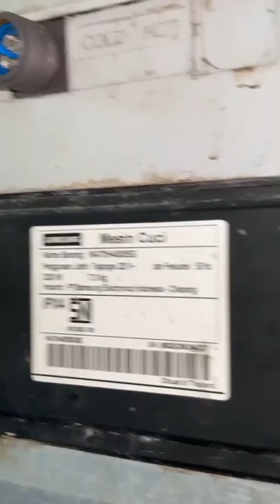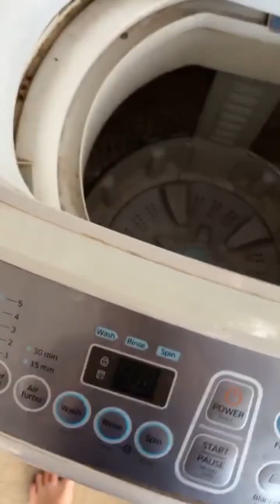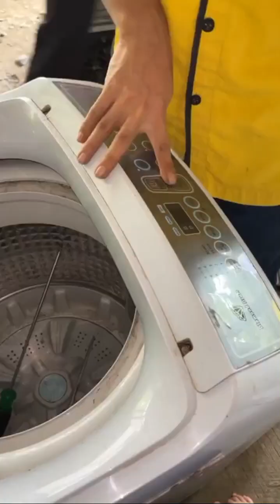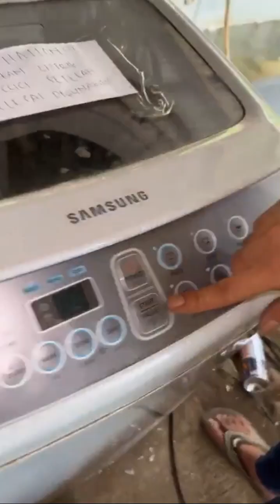AUTO MASALAH BERES...❗❗MESIN CUCI GA BISA DISTART